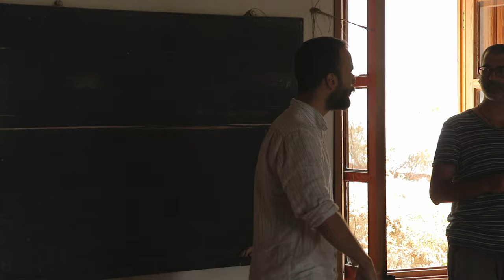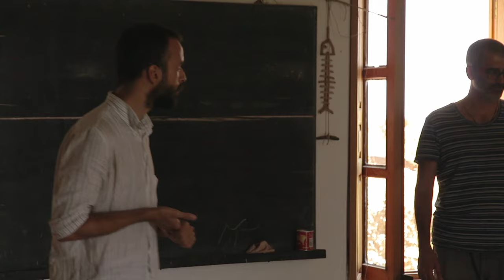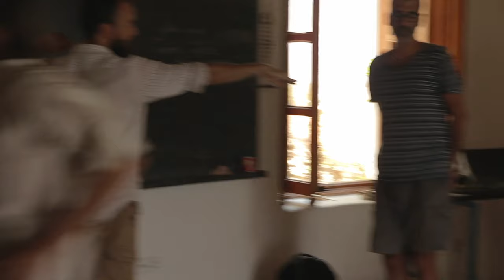Çamtepe Müzik Okulu 2016 - Ses Manzaraları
Çamtepe, Müzik Okulu 2016'da Can Kazaz tarafından yaptırılan "Gürültü, sessizlik ve ses manzaraları" çalışması.